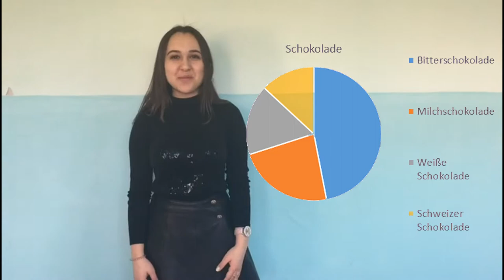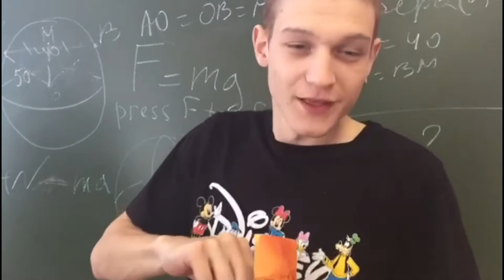Leckere Entdeckung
Zum Videowettbewerb "Gesehen! Gefilmt! Gelernt!" unter dem Motto " Erfinden.Entdecken. Erfahren"
Beitrag aus Russland_ St- Magrnitogorsk

Kreativgruppe "Schock" :  Danil Astapenko, Alex Kuzmin, Polina Laptewa, Sneshana Swistunowa, 8, 10 und 11 Klassen und Leiter - Natalia Ivanova und Maxim Boldirew, Deutschlehrer der Schule Nr.67.

Titel des Videos "Unsere leckere Entdeckung"